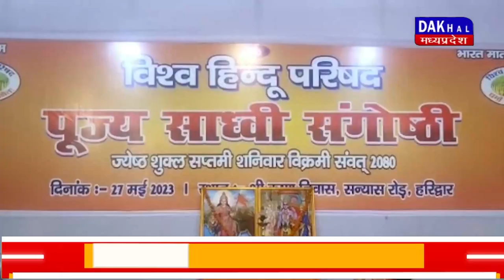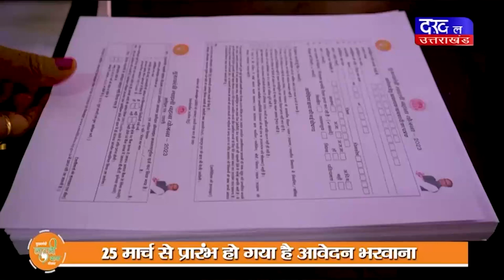DAKHAL NEWS विश्व हिंदू परिषद ने किया साध्वी गोष्ठी का आयोजन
विश्व हिंदू परिषद ने किया साध्वी गोष्ठी का आयोजन
गोष्ठी में समलैंगिक विवाह जैसे मुद्दों पर चर्चा हुई